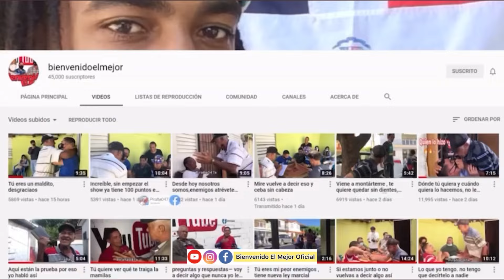USTED Y EL CUCULLO SON DOS MMG🥚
Bienvenido a Este canal de YouTube donde Podrán. MUCHOS  ENTRETENIMIENTO Y MÁS.  YA CASI